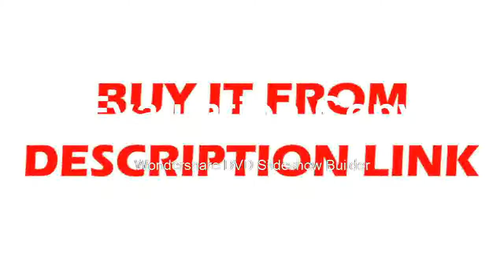Affortable Precise Colorimeter Color Difference Meter Tester 8mm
Product On Aliexpress

Brand Name:FRUColor Difference Formula:E*a*bInterface:USBMeasurement Caliber:8mmWorking Temperature:0 C-40 C (32-104 F)Model Number:WF-WR10QC